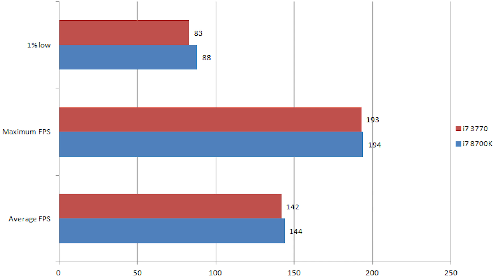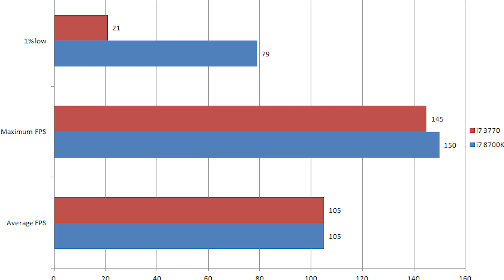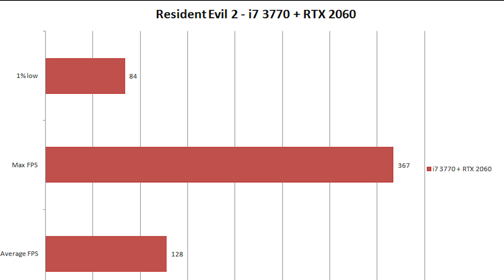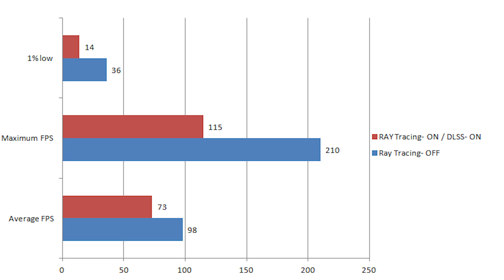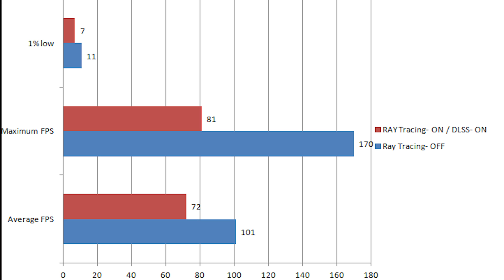Czy warto kupić RTX 2060 do starego komputera ? ( i7 3770 vs i7 8700K )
Testowany RTX 2060 to wersja Founders Edition.